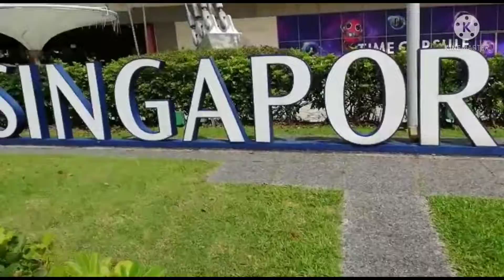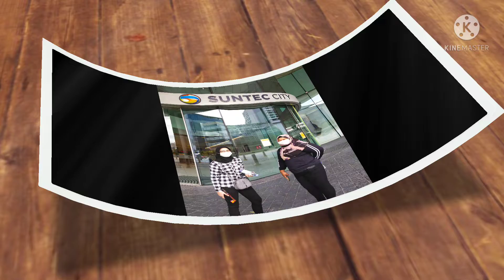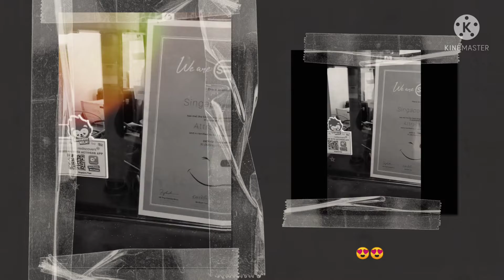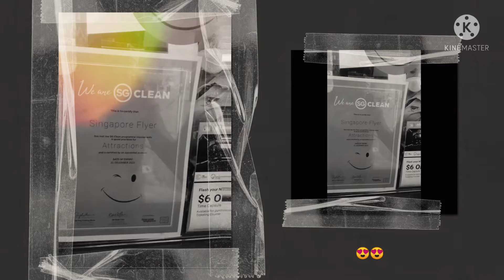Singapore Flyer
Video throwback 2021. Baru berkesempatan untuk upload video😎